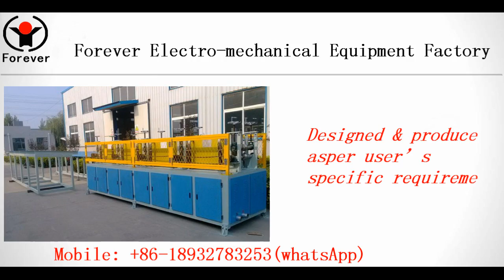steel ball forging machine video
"steel ball forging machine video Videos-induction heating furnace,induction heating equipment,induction hardening equpmnet,induction forging furnace,induction hardening and tempering system from Forever induction heating equipment factory.Welcome to contact us to get factory price and power saving solutions.
Contact Person: Tom  (oversea manager)